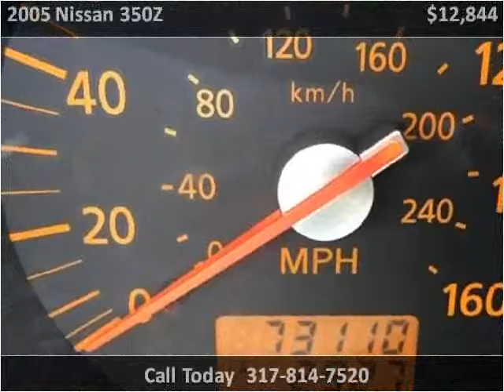2005 Nissan 350Z Used Cars Indianapolis IN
This 2005 Nissan 350Z is available from Indy Auto Man.